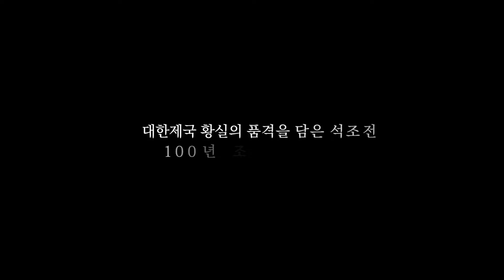덕수궁 석조전, 100년 조선호텔의 서비스를 만나다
덕수궁에 자리잡은 한국에서 가장 오래된 신고전주의 양식의 석조건물. 대한제국의 생활사와 근대의 정치, 외교의례, 황실사를 담고있는 이곳.

대한제국 황실의 품격을 담은 석조전, 1000년 호텔 서비스를 만나다.

100년 호텔의 서비스 노하우로 문화재 보존 관리와 발전을 위해 노력하는 신세계조선호텔의 희망전통지킴이활동을 영상으로 만나보세요.

신세계그룹 공식블로그 SSG블로그 ssgblog.com